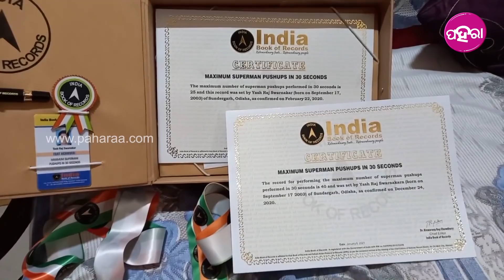କିଏ ଆନ୍ ଇ ସୁନ୍ଦରଗଡର୍ ସତର୍ ବର୍ଷିଆ ସୁପର୍‌ମେନ୍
ଯେନ୍ ମାନେ ଟିକେ ଦିହି ପାହା ଉପ୍‌ରେ ଧ୍ୟ୍ୟାନ୍ ଦେସନ୍ ସେମାନେ କରୁଥିବାର୍ ସବୁ ବ୍ୟାୟାମ୍ ମାନ୍‌କର୍ ଭିତ୍‌ରେ ଗୁଟେ ହେଉଛେ ପୁସ୍‌-ଅପ୍ । ବାକି ଇ ପୁସ୍‌-ଅପ୍ କର୍‌ବାର୍ ଟା କେତେ ଭିଡ୍ ଆଏ ଯେ ସେଟା ସେ ଏକା ବୁଝ୍‌ବା ଯେ କି ଇ ବ୍ୟାୟାମ୍ କରିଥିବେ । ବାକି ସେଥି ବି ସାରା ଦେଶେ ନାଁ କରିଛନ୍ ସୁନ୍ଦରଗଡର ପୁଓ ଆର୍ ତାଁକର୍ ନାଁ ନେ ହେଇଛେ ଅଲ୍ ଇଣ୍ଡିଆ ରେକର୍ଡ । ସେସବୁ ବାବନ୍‌ନେ ଜାନ୍‌ବାର୍ ଲାଗି ଦେଖୁନ୍ ଇ ଭିଡିଓ ।

About Us!